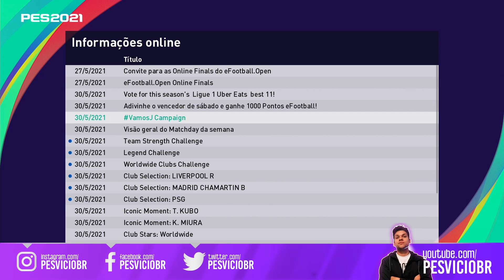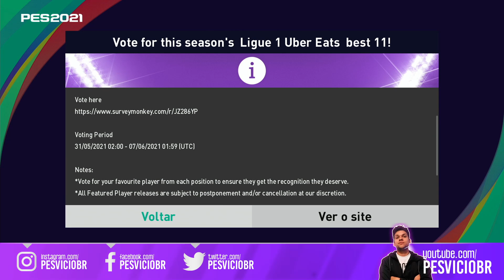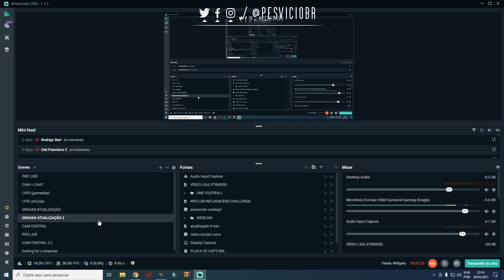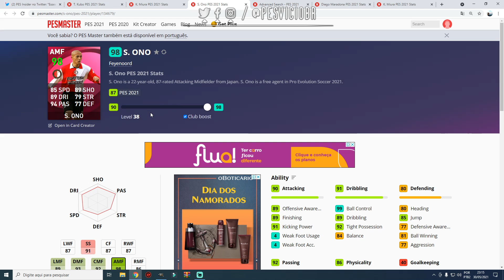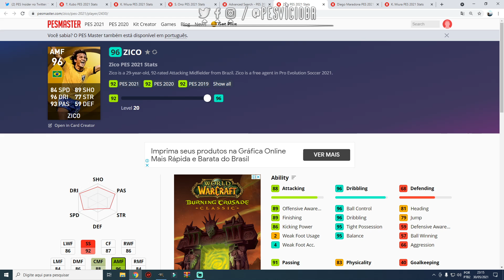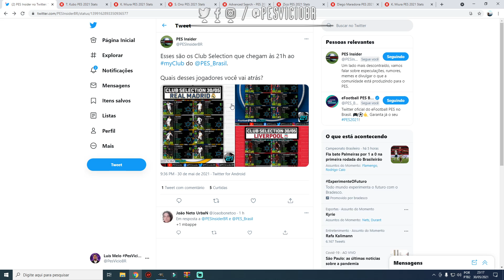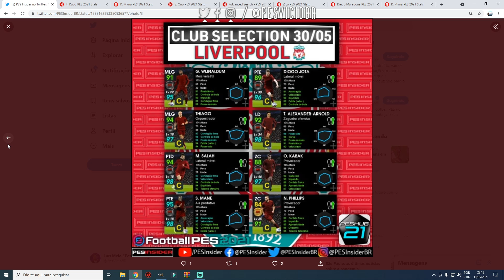VIROU BAGUNÇA! UM MONTE DE ICONIC JAPONÊS BUGADO! COPINHA VALENDO LEGENDS GRÁTIS! PES 2021 NOVIDADES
DOAÇÕES:

PICPAY: @PESVICIOBR

OU FAÇA UMA TRANSFERÊNCIA PARA:

BANCO ITAU
AG 0170
C/C 55152-7

Worldwide Clubs Challenge
Evento
Conclua cada desafio desse evento para ganhar um empresário especial "Gold Ball+" como recompensa inicial!
Cada desafio pode ser concluído ao ganhar uma certa quantidade de pontos, independente de vitória ou derrota.
Fique até o fim para ganhar o máximo possível de recompensas!
Club Selection: PSG
Sobre os empresários
Os melhores e mais empolgantes jogadores dos seus clubes de elite favoritos agora aparecem no jogo com um novo design na categoria 'Jogador em destaque'!
Jogadores em destaque têm atributos maiores do que os normais e podem até vir com habilidades adicionais que permitirão que os usuários mais experientes tirem proveito de toda sua técnica.
Desta vez, os jogadores do PSG estarão em destaque.
Fique de olho na lista de jogadores em destaque para garantir que seu time sempre receba os melhores talentos.
Adivinhe o vencedor de sábado e ganhe 1.000 Pontos eFootball!
Realizaremos uma promoção em que você pode ganhar Pontos eFootball por adivinhar o vencedor da Knockout Stage do eFootball.Pro.
Quem acertar o vencedor receberá 1.000 Pontos eFootball como prêmio. Mesmo que não acerte o vencedor, você receberá 100 Pontos eFootball só por participar.

Você também pode alterar seu palpite depois do início da Knockout Stage, desde que registre um palpite definitivo dentro do prazo.

Clubs participantes da Knockout Stage
Juventus
Roma
FC Barcelona
MONACO
Arsenal
SCHALKE 04
VamosJ Campaign
Obrigado por jogar eFootball PES 2021!
Como parte do nosso apoio contínuo ao futebol japonês, realizaremos uma promoção especial que gira em torno de jogadores japoneses.

Um presente lendário!
Faça login durante a promoção para ganhar um empresário especial "Legend: K. MIURA".
Será garantida a contratação da lenda K. MIURA com este empresário.
K. MIURA (Kazuyoshi Miura) é um ex-jogador da seleção e o jogador mais velho em atividade na divisão de elite da liga do Japão.
Iconic Moment: K. MIURA
Este empresário especial pode contratar 2 versões diferentes de K. MIURA da Série Jogada Histórica: partidas jogadas em 29/04/1990 e 12/03/2017. Observe que essas duas versões são independentes e têm atributos diferentes por serem de dois momentos distintos da carreira do jogador.
Lembre-se de conferir a lista de "Jogadores Disponíveis" antes de usar este empresário.
conic Moment: T. KUBO
Este empresário especial pode contratar 2 versões diferentes de T. KUBO da Série Jogada Histórica: partidas jogadas em 12/05/2019 e 10/11/2019. Observe que essas duas versões são independentes e têm atributos diferentes por serem de dois momentos distintos da carreira do jogador.
Iconic Moment: S. ONO
Este empresário especial pode contratar o jogador a seguir da Série Jogada Histórica: S. ONO (partida disputada em 10/03/2002).
Club Selection: LIVERPOOL R
Sobre os empresários
Desta vez, os jogadores do LIVERPOOL R estarão em destaque.
Club Selection: MADRID CHAMARTIN B
Sobre os empresários
Desta vez, os jogadores do MADRID CHAMARTIN B estarão em destaque.